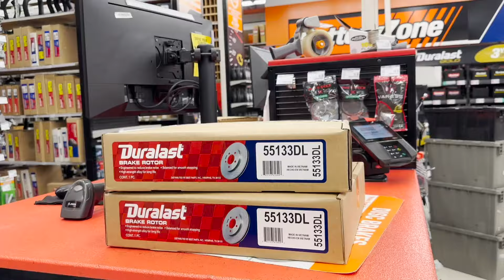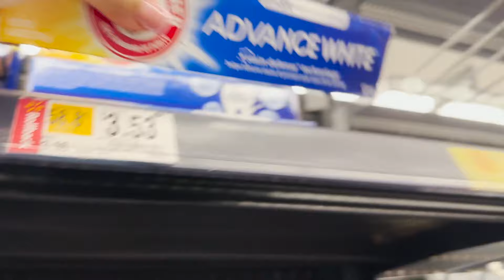I crashed at a CAR WASH ! Valenties day nails: Spend the day with me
You wont believe what happening to me when I went to go get my nails done!